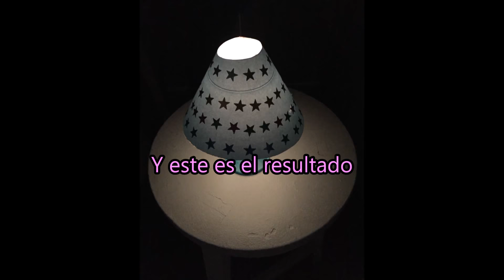DIY: Cómo hacer una lámpara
Después de las fiestas volvemos a la carga con más vídeo-tutoriales.

Este año añadimos una novedad: A parte de hacer tutoriales sobre maquillajes, peinados, uñas... también hacemos manualidades.

En este vídeo os explicamos cómo crear lamparas para decorar.